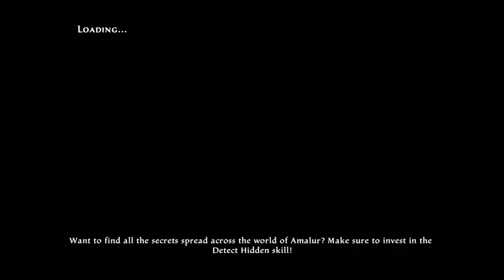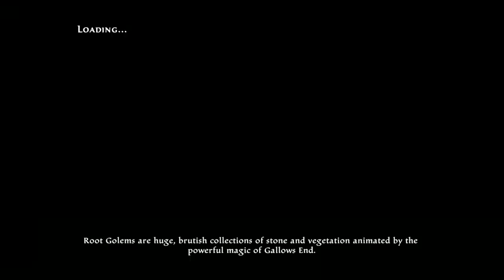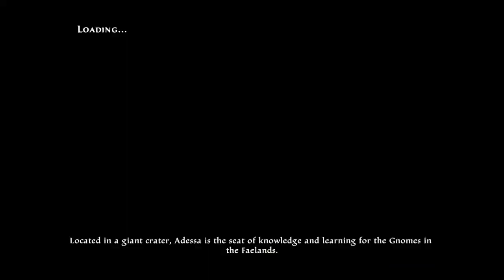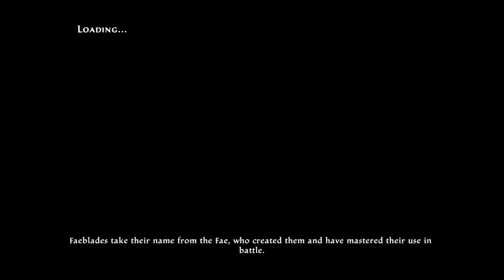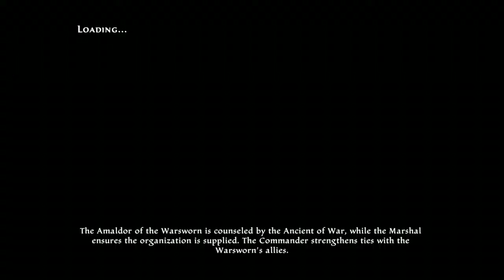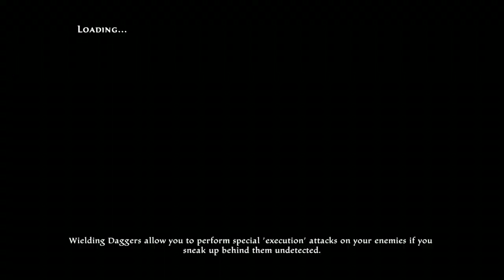Kingdoms Of Amalur Re-Reckoning Xbox Series X Gameplay (Let's Play #32)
Kingdoms Of Amalur Re-Reckoning Xbox Series X Gameplay (Let's Play #32) - Out of the Ruins,
Stone if Autumn,
Blackened Hall,
Arcanists cowl,
Deserters desserts,
Bogstaunch,
Stone of Summer,
Stone of Spring,
Virki,
Anela Cergren,
Lyria Relic,
Lyrias Lost,
Atheof Cergren,
Galafor stone x 2,
Adurus,
Serabel Nareen,
The Valley Of The Blessed,
Graem Haille